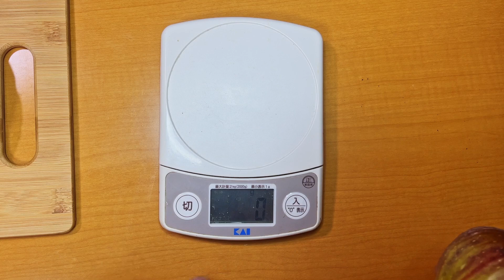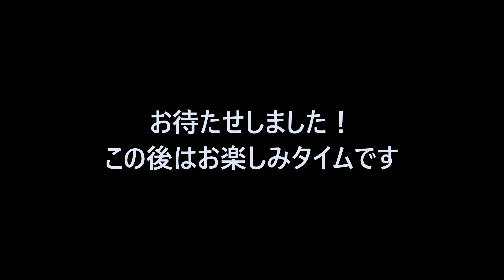【イチジク】寿命を延ばす事に成功しました！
8/8　あとは稔り待ち、外に出たついでに1枚の畑をチラ見。
そこでついに稔った実を今シーズン初収穫しました。
ついでに食レポです。

撮影日に関しては必要に応じて動画の中でお伝えしております。

このチャンネルではいちじく栽培にかかわる動画を主にアップしております。
☆いちじく栽培に興味がある方
☆いちじく栽培に興味があるけどよくわからない方
☆いちじくの実をもっと多く収穫をしたい方
☆のどかな田舎風景を楽しみたい方
☆農業系が好きな方　等々

※いちじく栽培に関するご質問については回答可能な範囲で行っております。
☆ご質問する際は
・動画のコメント欄を利用してお願いしてください。
・ご質問内容は具体的にお願いします。
・殺虫、殺菌剤に関しては所属している部会の都合上お伝えすることがでいきません。

☆ご質問を入力された場合は
・ご質問の回答を読んでいただいているかがこちらでは判別ができませんので
　ご質問した方は回答したコメントに「いいねボタン」、もしくは
　返信コメントをお願いします。回答している私のモチベーション維持、励みになります。

☆その他コメントについて
・栽培以外のご質問（Youtube機能におけるPC、携帯操作などいちじく栽培と関係のない項目)はお答えしません。
・個人情報の入力はいけません、だれが見ているかが分かりませんのご注意ください。
・要望、リクエスト等もOKですがお答えできるお約束はしておりません。
・URLリンクのコメントはYoutubeの管理でブロックされます。（入力しても非表示になり、自動的に削除されます）

✅質問が増えてきた場合でもメンバーシップにご加入頂いている方のご質問には優先的に回答いたします。
・こちらより視聴者様へ連絡をするような事はしておりません。

☆☆栽培に関する問い合わせはメールでは受け付けておりません。
　メールでの問い合わせ希望の方は当チャンネルメンバーシップの特典となっております。
　詳しくはチャンネルメンバーシップ詳細をご確認の上、加入をご検討お願いします。

チャンネルメンバーシップ説明、登録についての動画になります。
チャンネルメンバーシップ特典について
✅ご加入いただければお名前にメンバー専用バッチが付きます。
✅チャットの時お名前に専用の色が付きます。
✅チャットの時のコメントにオリジナルの絵文字が使えます。
✅メンバー専用のコミュニティがご覧になることができます。
✅メンバー専用の動画へのアクセスができます。（栽培以外の動画です）
✅Nori　メンバー銀　において栽培問い合わせメールへの回答。（3回/月）　ただし回答可能な内容のみとなります。
✅Nori　メンバー金　において栽培問い合わせメールへの回答。（5回/月）　ただし回答可能な内容のみとなります。
✅公開動画に先行アクセスできます。
✅動画のコメントに対してもオリジナルの絵文字が使えるようになりました。
✅New❗　非公開動画にアクセスできるようになります。
✅ライブ配信後のアーカイブへのアクセスができます。
✅メンバーシップはいつでも加入、解約ができます。
✅試しに1ヶ月でもOKです！！
✅チャンネル運営費という意味での寄付・・・大歓迎です！！

※コメントは日本語以外でで入力していただいても問題ありません。
こちらで日本語に翻訳します。
ただし、コメントの返信は日本語で入力しますのでご理解できる言語に翻訳ください。
コメントは良識のある内容でお願いします。
☆以下の様なコメントは見つけ次第削除します。
こちらでこれはと判断した場合アカウントブロックします。
❗意味不明なコメント
❗URLを含んでいるコメントはYoutubeの機能で自動削除されます
❗自分のチャンネルを紹介するようなコメント
❗他の人が読んで不快になるコメント
❗その他こちらで良くないと判断したコメント

※挿し木を国外には送付しておりません。
国際宅急便で種、土を送ることは禁止されております。

栽培面積　35アール（露地栽培、一部雨除けハウス）
栽培品種　桝井ドーフィン、ビオレ・ソリエス
仕立て　　H型、一文字、杯状型

撮影機材
マイクロフォーサーズで小型ながら高機能ミラーレス
・[カメラ]　Panasonic LUMIX G99

360度カメラの先駆者
HEROモードで前面モニターが最高に使いやすい
・[カメラ]　GoPro　MAX (GoPro)

ActionカメラといえばGoPro
防塵、防水、堅牢でタフ
・[カメラ]　GoPro　7 black (GoPro)

・[マイク]　F2/B Field Recorder(ZOOM)

瀬戸浩司さんも絶賛！神コンデンサマイク
・[マイク]　MKE600（SENNHEISER）

コスパ最高の三脚、カラーバリエーションもあってgood！
・[三脚]MKCOMPACTACN-RD（Manfrotto）

※リンクはAmazonアソシエイトリンクを使用しております。

編集
・DaVinciResolve 17 Studio

お仕事依頼（案件依頼）はチャンネル概要欄をご覧ください

上記アドレスは「いちじく通信」の投稿受付
メンバーシップ加入者（Noriメンバー銀以上）の栽培問い合わせ専用アドレスとなります。
（お仕事依頼・その他仕事関係・以外のご連絡には返信しておりませんのでご了承ください）

※Instagram、BuzzVideoの利用および登録はしておりません。
動画制作　StudioNRD